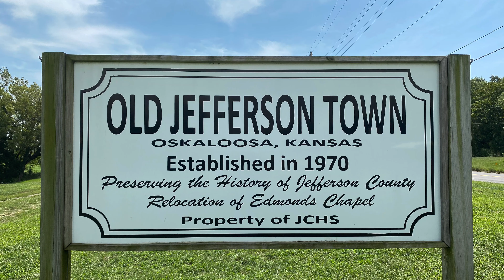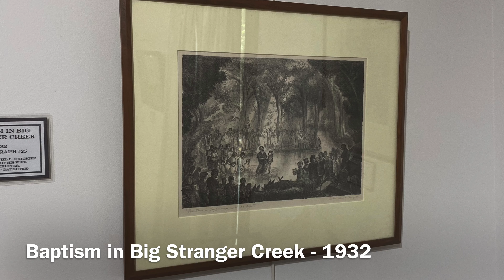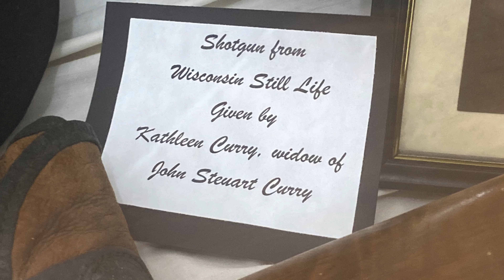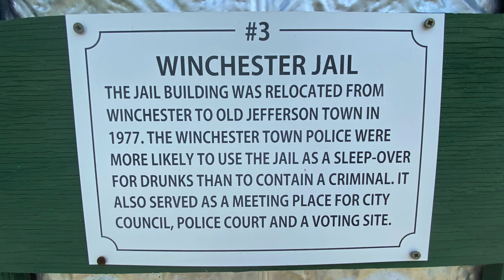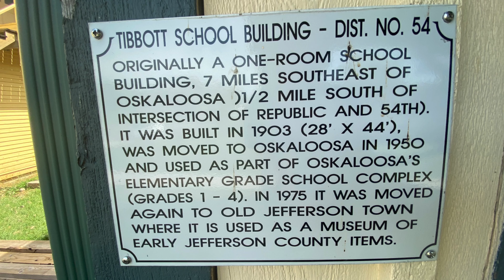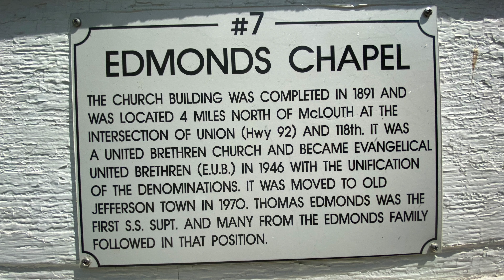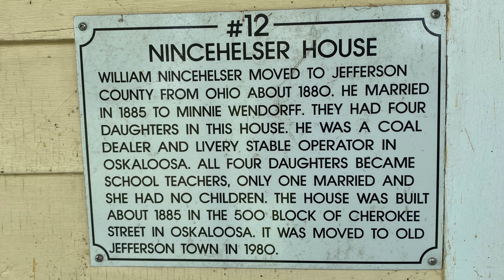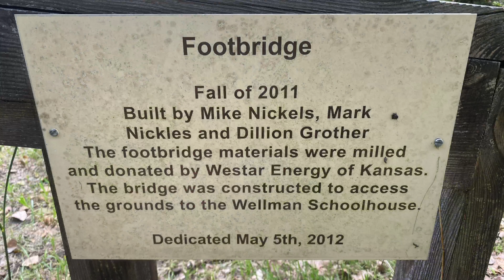Old Jefferson Town!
Visit the Old Jefferson Town museum complex in Oskaloosa, Kansas!

Exhibits include:
Artist John Steuart Curry's boyhood home, Blacksmith Shop, Winchester Jail, Reynolds General Store, Tibbott School Building, Plum Grove School Building, Edmonds Chapel, the fascinating story of Sam Peppered and his prairie wind wagon, Bowstring Bridge, Bandstand, Windmill, Nincehelser House, Wellman School, and much more!